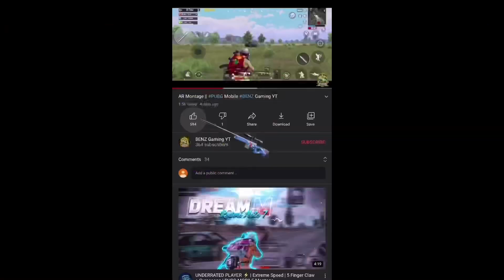CLASSIC GAMEPLAY ||BENZ Gaming YT ||SAI NIKITH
Hey Everyone,This is Sai Nikith From Kurnool, A.P.

I Completed My BBA Joined MBA Now

My Devices: iPhone XS Max

Earphones:  Apple airpods pro

 My Main Game I'd: 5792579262
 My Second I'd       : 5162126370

Video Editors: Magnum,Vivek

We Are Currently Using Kinemaster Pro and iMovies To Edit Videos